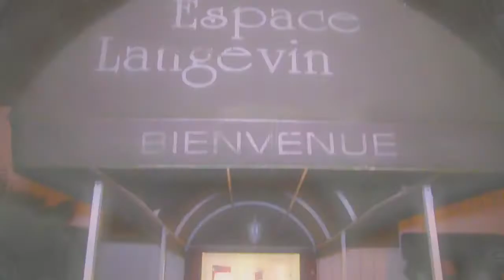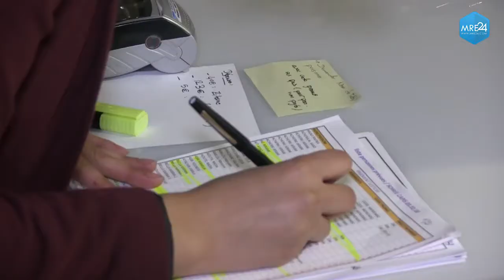capis france organise une grande soiree pour aider les enfants malades au maroc